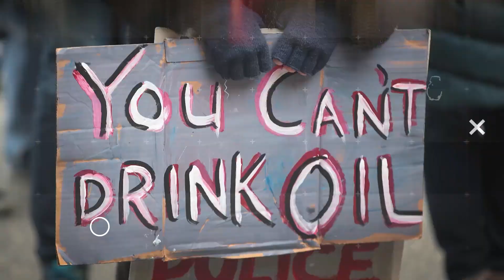Israel Bombs Palestinian Apartment Building (VIDEO)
Israel's military bombs Palestinian apartment building is newly uncovered footage. John Iadarola and Jayar Jackson break it down on The Damage Report.

"Israel's military faced war crime accusations Tuesday after carrying out an airstrike that completely destroyed a high-rise apartment building in densely populated Gaza City, prompting a massive barrage of retaliatory rocket fire as Israeli Prime Minister Benjamin Netanyahu vowed to further escalate violence that has already left over 30 people—almost all of them Palestinians—dead.

Israeli media and a United Nations official report residents of the 13-story apartment building in the Al-Rimal neighborhood of western Gaza City were repeatedly warned—including by telephone and a "roof-knocking" airstrike—of the impending attack, which occurred around 8:30 pm local time."